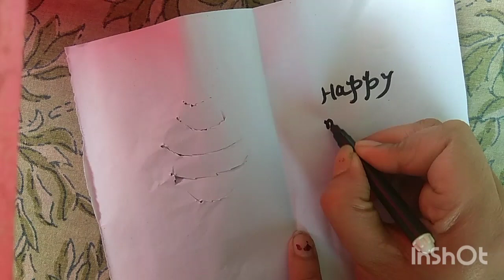Makar sankranti special craft/happy makar sankranti kite making craft easy....